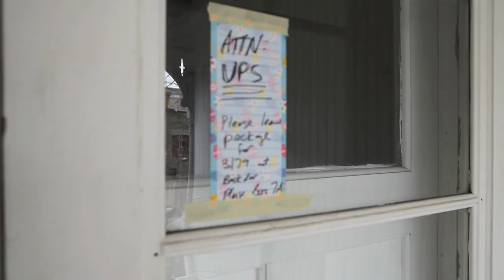UPS - Delivery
Directed by Peter Sullivan
Written by and Starring Courtney Arnett & Brendan Kelly
Special Thanks Joe Cyganowski & Mick Kelly